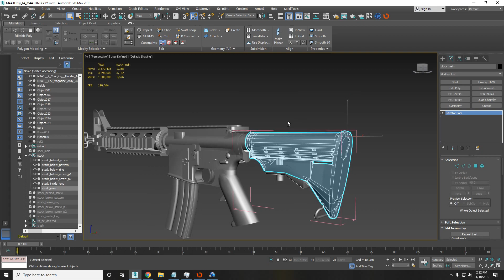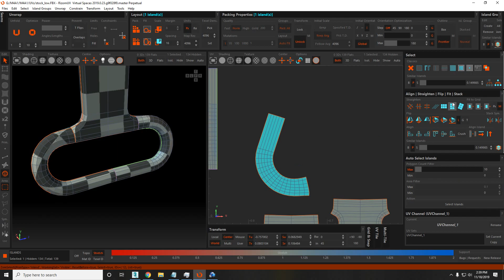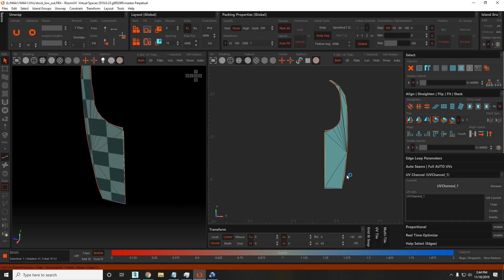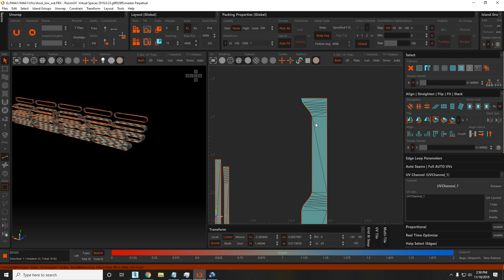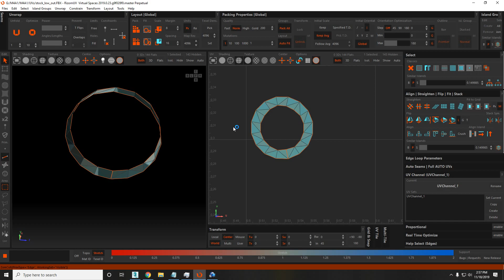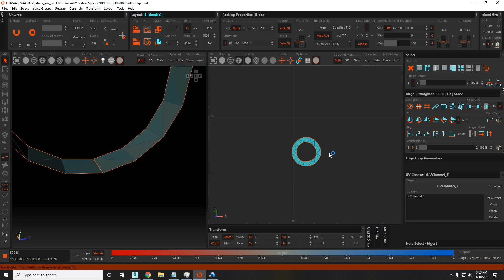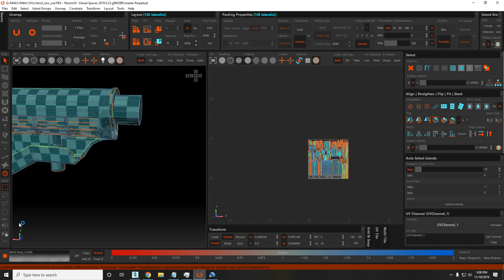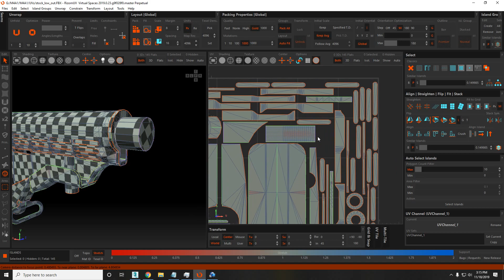M4A1 Stock RizomUV Unwrap